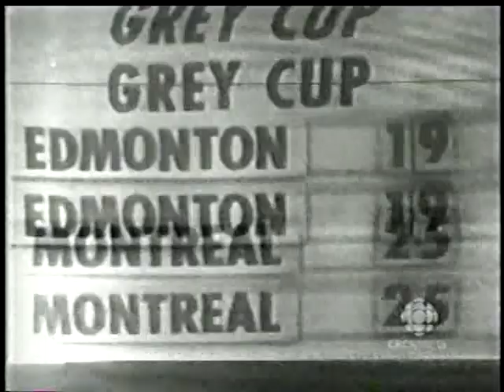1954 Grey Cup Highlights and Interviews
Highlights of the 1954 Grey Cup Canadian Football Championship (CFL) Including interviews with players from the game. Jackie Parker, Normie Kwong (Edmonton Eskimos) Sam Etcheverry, Jimmy Miller (Montreal Alouettes)